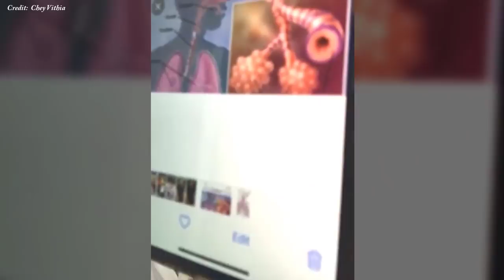ជម្ងឺសួត ការថែរក្សារសួត , Lungs Diseases Healthy Lungs Dr.​ Chey Vithia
In this video we want to show you about ជម្ងឺសួត ការថែរក្សារសួត , Lungs Diseases Healthy Lungs Dr.​ Chey Vithia - SUCCESS REVEAL

✮✮✮✮✮ Enjoy!

✡ ABOUT US ✡
.: Why We create SUCCESS REVEAL channel :.
1. To inspire, Motivate, create new entrepreneur
2. Share Business knowledge, Entrepreneurship, Success
3. Free Business Education Online